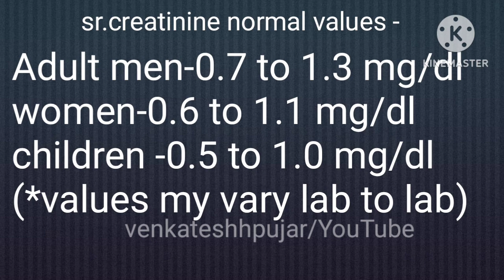क्रिएटिनिन टेस्ट (serum Creatinine : क्या है, खर्च, नॉर्मल रेंज, कैसे होता है|Hindi explanation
video contains information about -
1)what is serum creatinine test?
2)why one has to do creatinine test?
3)normal values of serum creatinine?